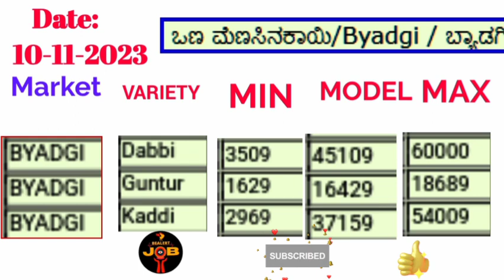ಬ್ಯಾಡಗಿ ಮಾರ್ಕೆಟ್ ನಲ್ಲಿ ಒಣಮೆಣಸಿನಕಾಯಿ ಗರಿಷ್ಠ ಬೆಲೆ ಎಷ್ಟ? 10-11-2023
Hi friends

ಬ್ಯಾಡಗಿ ಮಾರ್ಕೆಟ್ ನಲ್ಲಿ ಒಣಮೆಣಸಿನಕಾಯಿ ಗರಿಷ್ಠ ಬೆಲೆ ಎಷ್ಟು ಹೋಗಿದೆ?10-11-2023 ಕಡ್ಡಿ ಡಬ್ಬಿ @BealertJob

Commmt